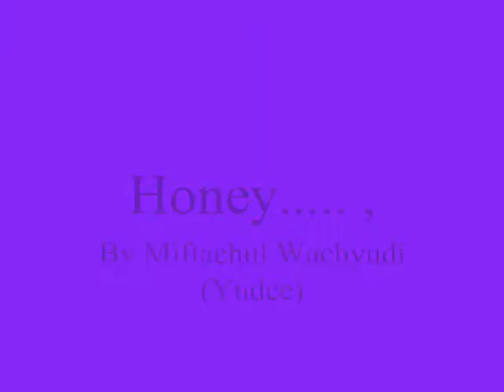Honey..... ,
do.
do so
Money is an excellent servant, but the host
very bad.